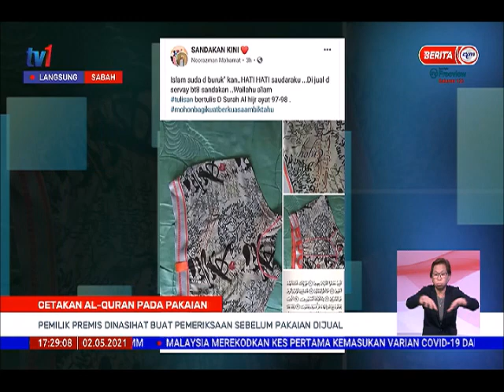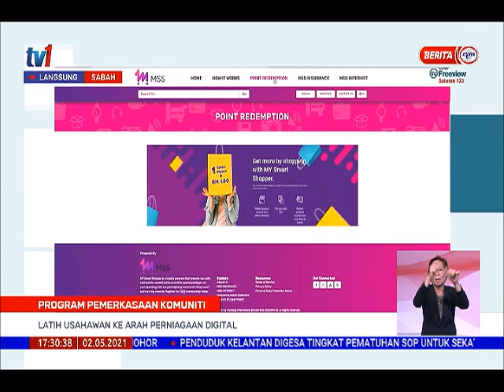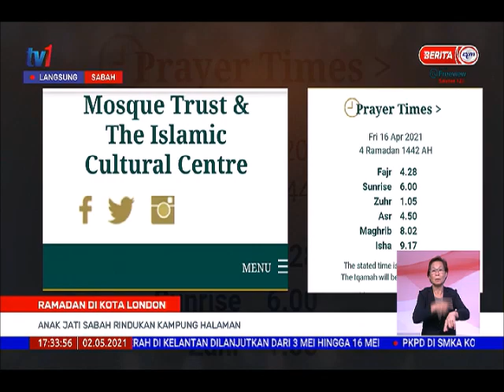02 MEI 2021 - BERITA WILAYAH - LANGSUNG DARI SABAH